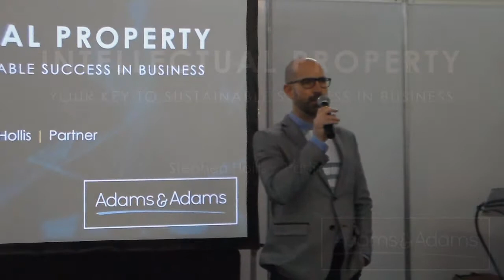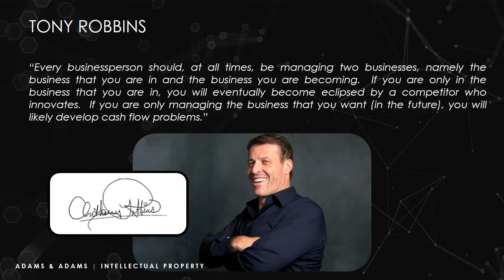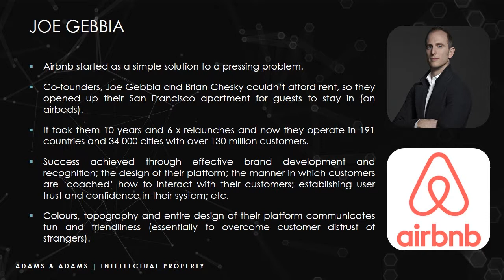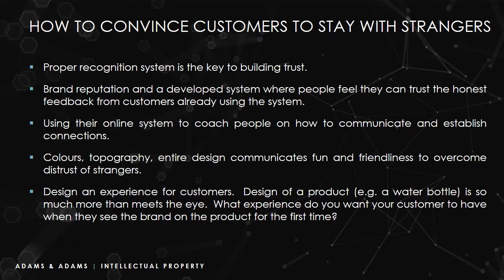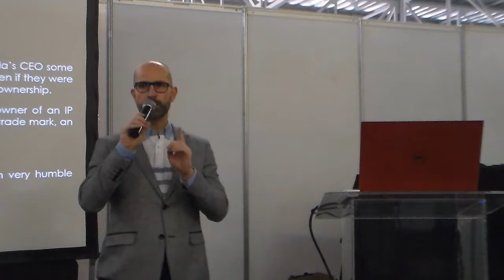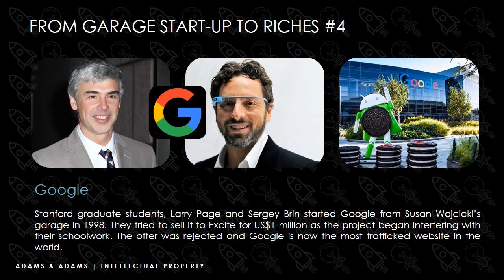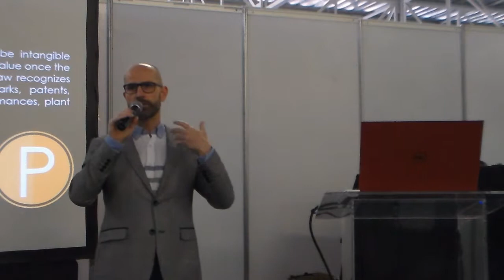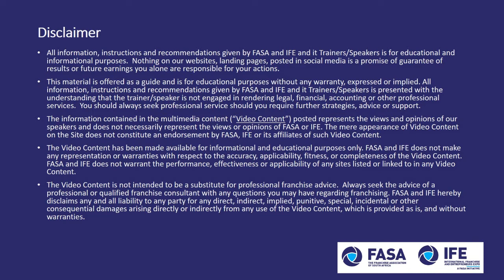Protecting your intellectual property - part 1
Presented by Stephen Hollis Adams & Adams